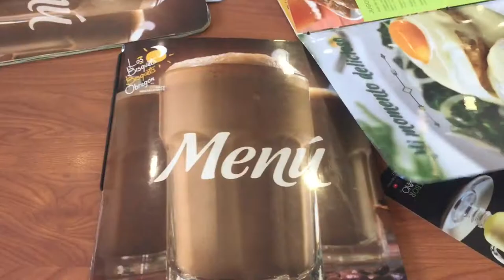My family came to visit me from Houston! | July 15TH, 2017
My mom, brother, and momo y popo (grandparents) came from Houston to visit me in Monterrey! To say that I am not happy would definitely be a lie. We went out to eat and had a cookout at my Tia Mari's place.

Cherish every moment.